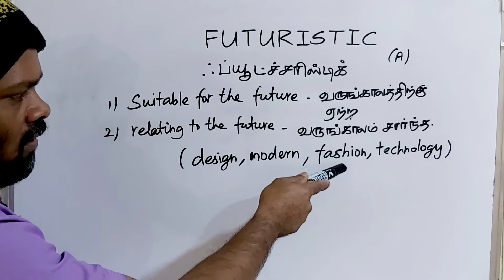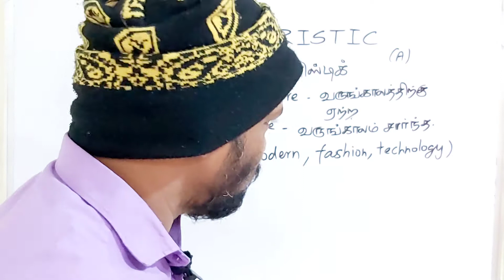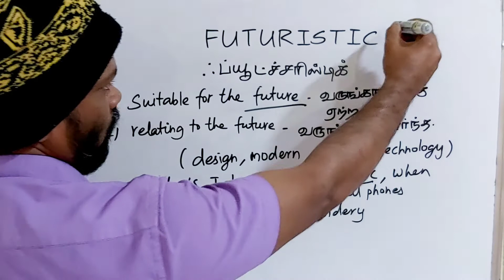FUTURISTIC tamil meaning/sasikumar